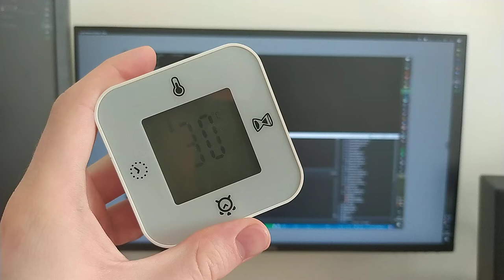the european summer home office experience